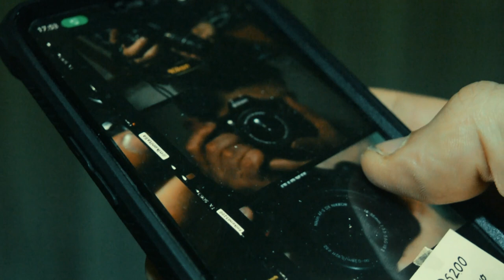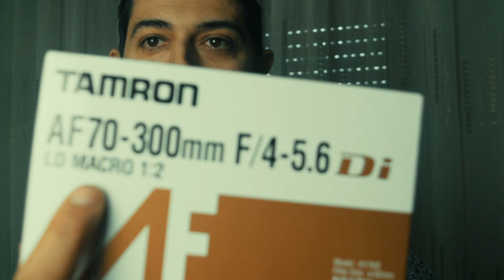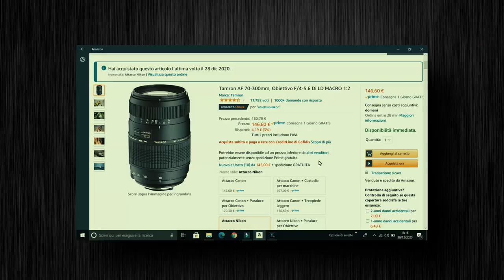Primo unboxing del #2021 - Ho raggiunto il primo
Ragazzi cari, innanzi tutto, buon anno #2021.
Come poteva iniziare l'inizio di questo nuovo anno se non con un unboxing.
Come avete potuto vedere dal video di fine anno, ho fatto un upgrade che riguarda l'attrezzatura fotografica. Infatti ho raggiunto il primo obiettivo 😂😂😂.

Acquista l'obiettivo 70-300 Tamron su